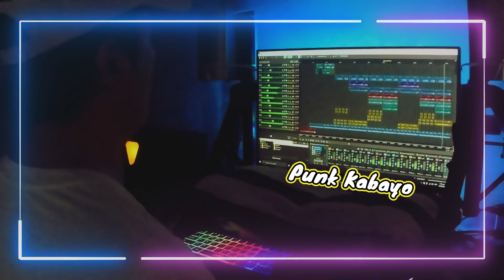JOPAY Punk Kabayo Remix - Mister Looper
Remix cover of Jopay by Mayonnaise